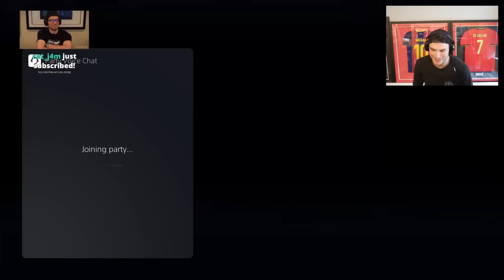"You Got RANK 1 on PS4? Show Me Your Team!"